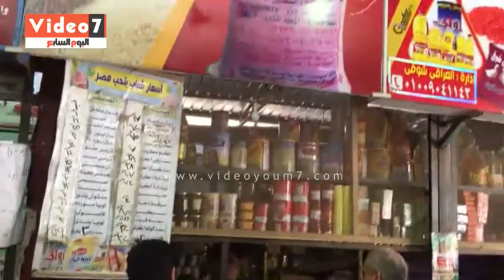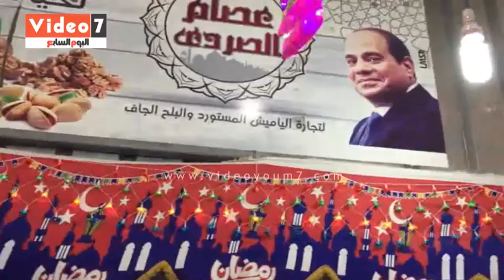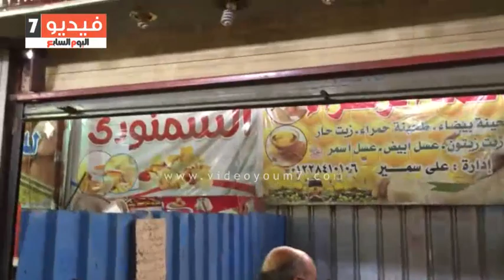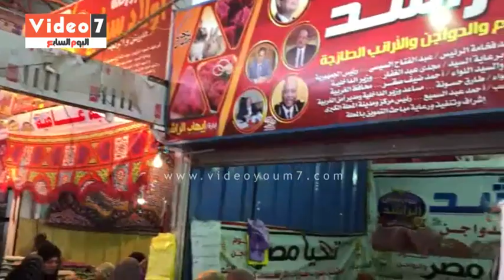إقبال كبير على معارض أهلا رمضان ومنافذ السلع بالغربية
شهدت محافظة الغربية إقبالا كبيرا على معارض أهلا رمضان وأسواق تحيا مصر بمختلف مدن ومراكز المحافظة، بعد توجيهات رئيس الجمهورية بتوفير السلع الأساسية والمواد التموينية،

شاهد ايضا